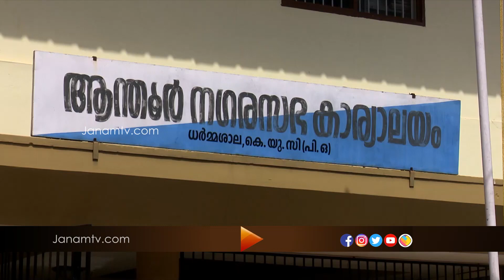ആന്തുരിൽ സിപിഎമ്മിനെ വെല്ലുവിളിച്ച് ബിജെപി